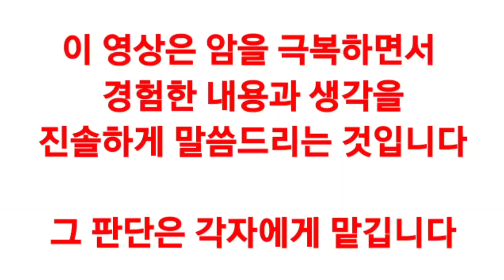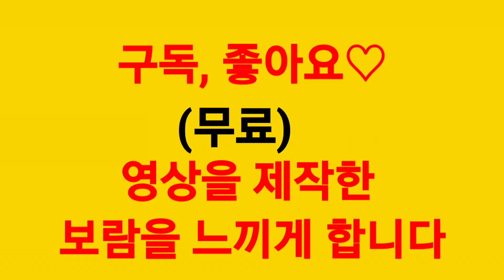저사람은 고기도 먹고 밀가루 음식 먹어도 아무렇지 않은데..나는 왜?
■뉴스타트 힐링센터"는 암•당뇨•고혈압 등 생활습관병을 실제 극복한 사람들과 생활하며  치유 경험 공유•실천하는 곳입니다.

☆ 정신 " 내 가족이라면? " ☆

1. 자신의 마음 챙김
2. 뉴스타트 생활 실천
3. 건강 회복 과정 나눔
4. 즐겁고 행복한 여행

● 장기 요양(월단위)
● 힐링캠프(매주 월~일 6박7일)
● 단기 체험(3박4일 이상)

■ 비용(1인실)
(월) 210만원(작은방)240만원(큰방) (일)      8만원(    "     )     9만원(  "   )

☆ 예) 작은방 3박4일 32만원
☆ 보호자 1일 5만원(월120만원)
☆ 생활보호대상자 10% 할인

■ 참가비 입금
《하나 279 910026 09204 (주) 뉴스타트 교육원》

■ 후원《카카오뱅크 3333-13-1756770 박학근》

● 프로그램

• 건강 회복 교육 및 실천 캠프 상시
• 장기•단기요양
• 건강식 요리 강좌
• 디톡스, 맨발걷기, 황토찜질,명상, 요가
• 주 2~3회 외부 산책(소풍)
• 치유 경험자의 상담 및 합숙

■ 하루 일과

• 06:30 기상, 기도(명상)
• 07:00 스트레칭
• 07:30 아침식사
• 09:00~30 운동 출발
• 12:30 점심식사
• 13:30 맨발걷기, 산책
※ 오후 자유시간
※ 외부 산책일 경우 늦어도 15:00까지는 숙소로 귀소
• 17:30 저녁식사
• 19:00~20:00 건강강의, 치유 경험 나누기
• 21:00 취침

■ 준비물
트레킹화 또는 등산화, 스틱, 개인컵, 세면도구(수건 포함), 운동용품, 보온용품, 물통 등 개인물품

☆ 드라이기, 비누 비치
☆ 상담 시에 CT 판독지, 혈액검사지를 가져오시면 더 좋은 상담을 할 수 있습니다.

■ 체크인 14:00 체크아웃 10:00
■ 오시는 길
◇개인차량 : 경기도 가평군 상면 축령로 217-41호
◇ 전철, ITX (청평역 하차) 픽업